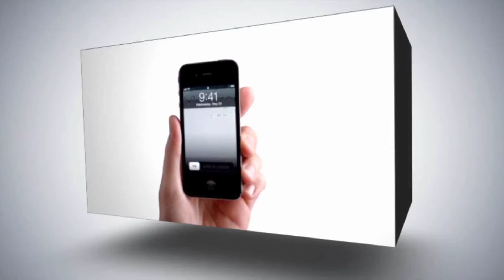رسائل إلى الامم المتحدة